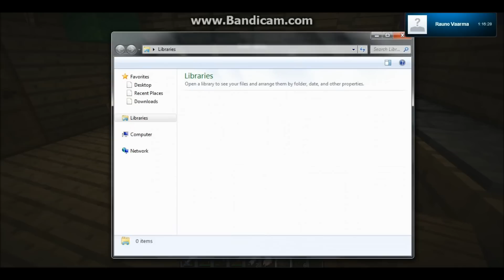Minecraft PlaY | SanderSiimu SünniPäev !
pidasime raunoga sünnat mainis mul :)